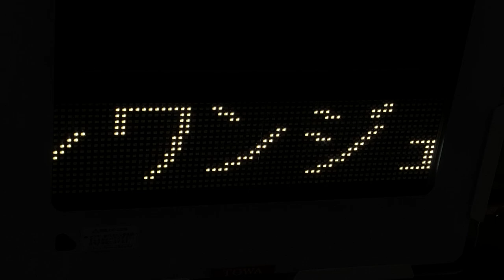広告用の電光掲示板 TBグループ(東和メックス/TOWA)製 GUNDEN DS-WL424S マルマスふとん(鹿児島県鹿児島市金生町１−１３)